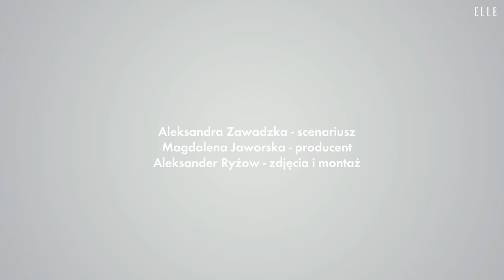Hasztagi według Zosi Zborowskiej I ELLE Polska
Polishgirl, love, travel? Poprosiliśmy Zosię Zborowską o zinterpretowanie popularnych hasztagów i zapytaliśmy ją, co dla niej znaczą. Aktorka zdradza też, po co właściwie robi zdjęcia: dlatego, że uwielbia łapać superchwile, bo dzięki temu BedzieCoWspominac.